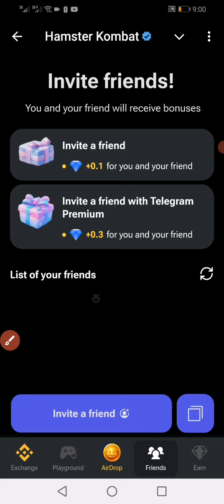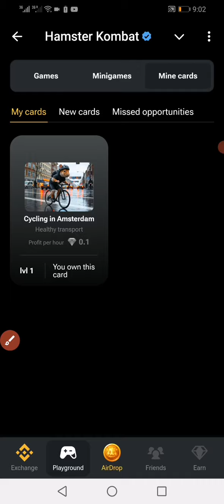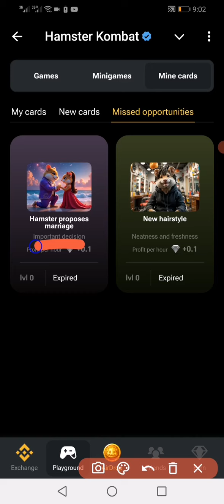Hamster Kombat: Daily Mini-Game For 13th October